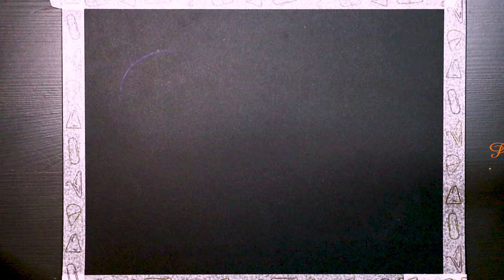How to draw jellyfish with pencil crayons and soft crayons/Sara教程/水母/手绘/彩色铅笔/色粉笔/手繪/畫/ Méduse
This is my drawing of jellyfish. The jellyfish is very beautiful and mysterious in the water.

Hope you guys enjoy watching my vids and have a good rest of your day~

Best,
Sara

how to draw jellyfish#pencil crayons